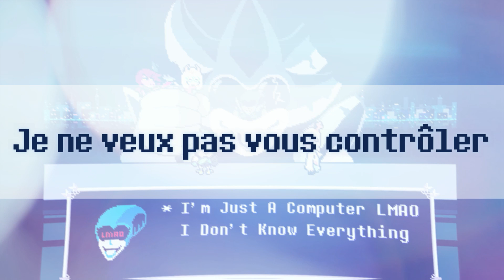Attack of the Killer Queen (French Lyrics) - Deltarune ch. 2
Plus bas se trouvent des liens utiles et les détails sur la vidéo ! :)
ΞΞΞΞΞΞΞΞΞΞΞΞΞΞΞΞΞΞΞΞΞΞΞΞΞΞΞΞΞΞΞΞΞΞΞΞ

༼ Commentaires ༽

On m'a demandé plusieurs fois de faire quelque chose avec le thème de Spamton (big shot) mais pour l'instant je me sens pas très inspiré. Comme pour Jevil, dont j'ai sorti la musique des mois après la sortie du jeu si je me souviens bien.
Donc je suis parti sur celle-ci que j'ai adoré dès le début ! J'ai fait quelque chose de simple, j'ai suivi la mélodie avec une seule voix et je trouve que ça fit pas trop mal ! :)

ΞΞΞΞΞΞΞΞΞΞΞΞΞΞΞΞΞΞΞΞΞΞΞΞΞΞΞΞΞΞΞΞΞΞΞΞ

༼ Paroles ༽

Voyez-vous donc que j’ai pitié
Je ne veux pas vous contrôler
Je préférerai vous enrôler
De votre plein gré

Mais si jamais
Vous deviez refuser
Sachez que j’ai les armes
Pour vous en dissuader

Écoutez !
Votre reine a parlé !
Voudriez-vous plonger
Dans une marée d’acide
Qui va probablement vous déconstruire jusqu’à ce que vous disparaissiez

Mais je n’aurai plus de sujets
Qu’est-ce que je pourrais bien gouverner
Mon monde je désire le sauver et
Pouvoir enfin tous ensemble vivre en paix
(x2)

Attrape vite la banane que tu vois
Pour que la bonne santé te tutoie
Esquive, c’est ce que je voulais voir
Dans les deux cas tu m’obéiras

Mais quel goût cela aura-t-il
Si mon règne cause la ruine
Je ne pensais à rien d’égoïste
Quand je disais vouloir régner en-
Disais vouloir régner en Queen

ΞΞΞΞΞΞΞΞΞΞΞΞΞΞΞΞΞΞΞΞΞΞΞΞΞΞΞΞΞΞΞΞΞΞΞΞ

༼ Crédits ༽

ΞΞΞΞΞΞΞΞΞΞΞΞΞΞΞΞΞΞΞΞΞΞΞΞΞΞΞΞΞΞΞΞΞΞΞΞ

ΞΞΞΞΞΞΞΞΞΞΞΞΞΞΞΞΞΞΞΞΞΞΞΞΞΞΞΞΞΞΞΞΞΞΞΞ

Merci d'avoir lu/écouté !

Laissez moi savoir ce que vous en avez pensé en commentaire !